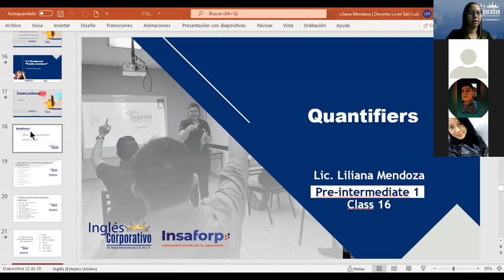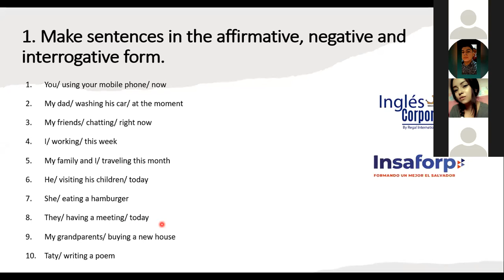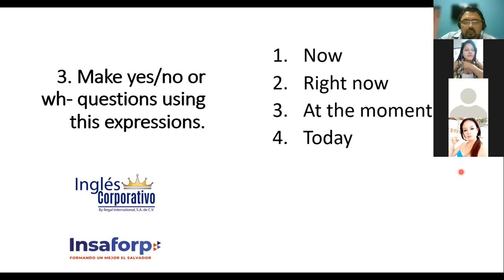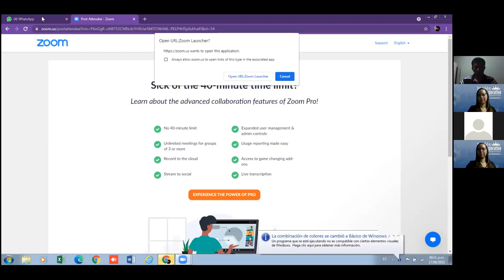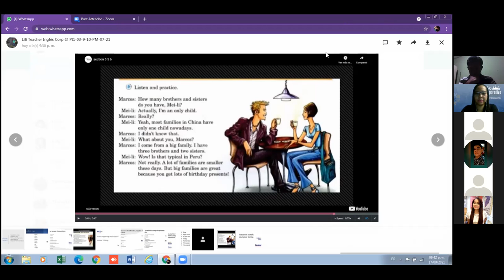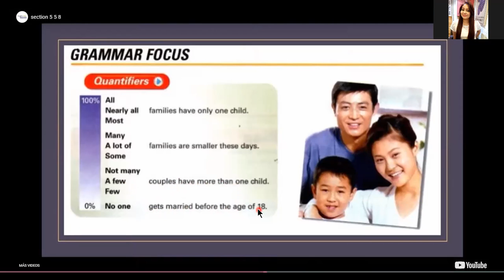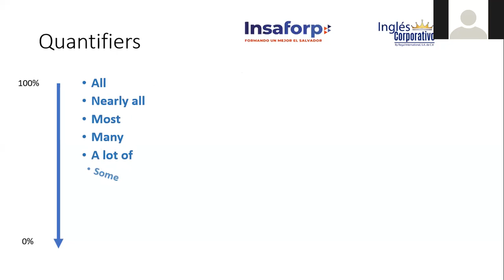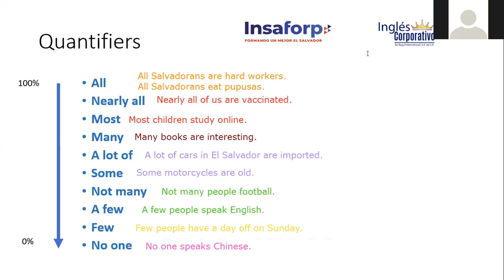Ingles Corporativo- Quantifiers. DAY 16